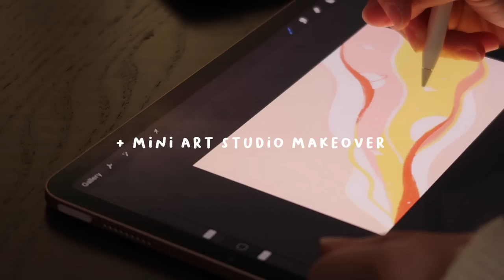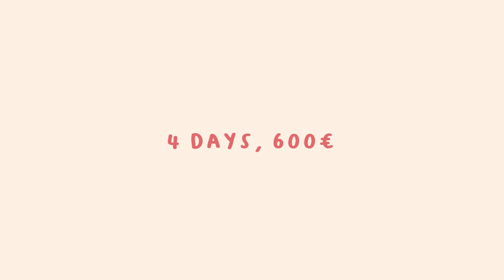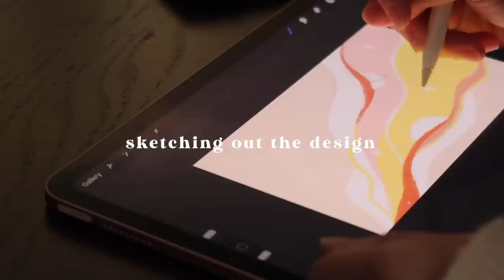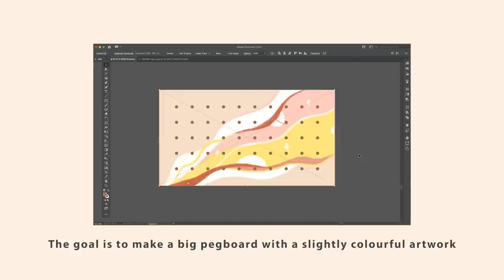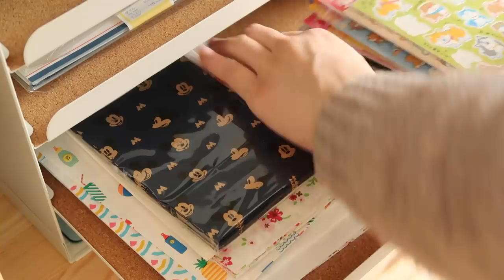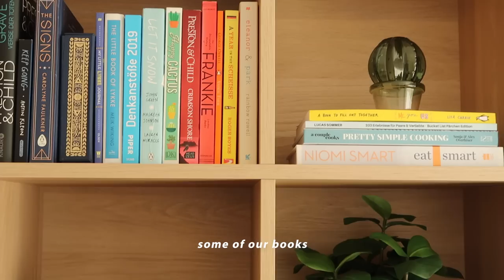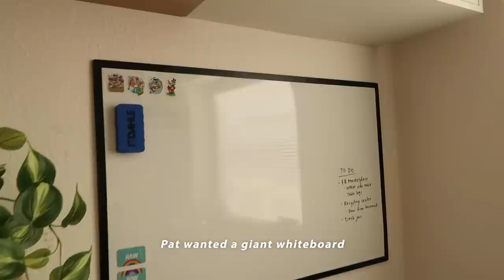Home office for 2 + Art studio makeover & tour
We finally have a proper home office! ;u;

I can't believe how long we were working in that junkyard... hahahaha. We kept pushing the makeover to later and concentrated on other rooms, mainly because the office seemed SO OVERWHELMING (if you saw the before videos you know why) but in the end, it took only 4 days???!!! Turns out all we needed to do is roll up our sleeves and actually start!

We also managed to do it on a budget of 600€ as we reused a few pieces (tabletops, ivar shelves) and I DIYed a pegboard. For a space for 2 people, 600€ is a really good price! Now we have a space that's airy, light and filled with so many of our lovely plants 🌱 (plant buddies are essential for creativity)

p.s. the video ends at 15:05 but if you would like an in-depth room tour, you can continue watching from 15:06 ;) ...It was my first time talking so much and appearing "officially" on camera so I was erm a lil awkward, but I still hope you enjoy!

__furniture__
eket cupboard with door
eket cupboard 4 cubicles
ivar drawers
drawer unit

__decor/misc__
* acrylic paint - (US) /// (DE)
* bulbasaur pot
* pantone postcard set
* yellow pencils

0:00 - preview
0:27 - before
2:01 - planning
2:22 - day 1 building
5:31 - day 2 building + oiling
8:44 - day 3 diy pegboard
13:12 - day 4 reveal
15:06 - room tour

camera: canon g7x mark ii // gopro hero 9 // iphone 11 pro
editing software: adobe premiere pro
digital art/drawing timelapses: ipad air 4th gen + procreate 5